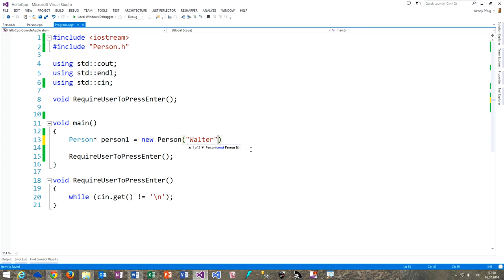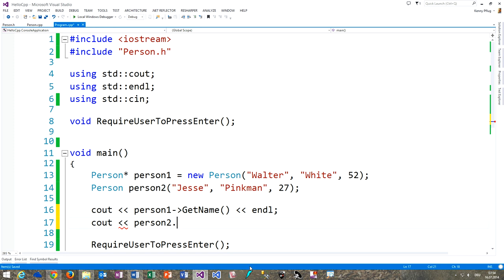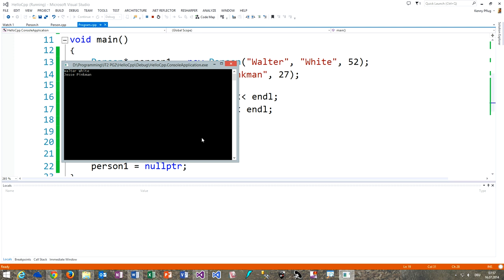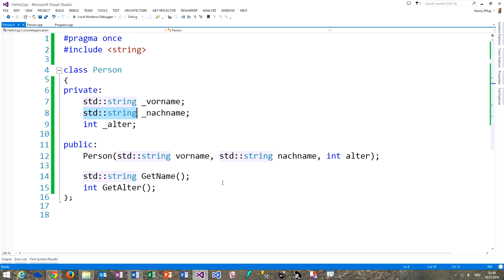192 Klassen auf dem Stack oder Heap instanziieren in C++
In diesem Video sehen wir uns an, wie wir Klassen in C++ auf zwei unterschiedliche Arten instanziieren können: auf dem Stack und auf dem Heap.